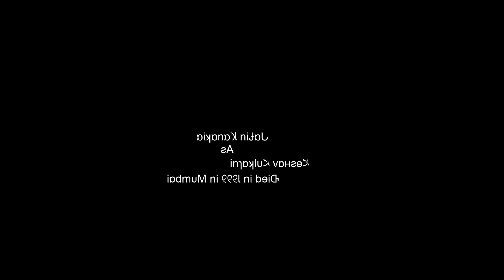Original Shrimaan Shrimati Cast then vs Now